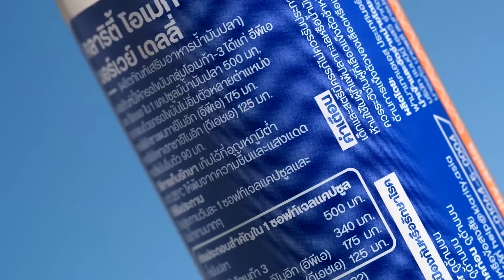เมื่อภาวะโลกร้อน ปล้นแม่น้ำในแคนาดา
เราอาจไม่เคยคาดคิดว่าแม่น้ำสายหนึ่งที่ไหลเวียนมานานนับพันปี จะสามารถอันตรธานไปได้ในเวลาเพียงสี่วัน และการเปลี่ยนแปลงทางธรณีวิทยาที่โดยปกติใช้เวลาหลายชั่วอายุคน จะเกิดขึ้นอย่างฉับพลันในยุคสมัยของเรา ซึ่งสาเหตุหลักมาจากการเปลี่ยนแปลงสภาพภูมิอากาศ เรื่องราวนี้คือเหตุการณ์จริงที่สั่นสะเทือนวงการวิทยาศาสตร์เกี่ยวกับการหายไปของแม่น้ำสลิมส์ในประเทศแคนาดา จากปรากฏการณ์ "การปล้นแม่น้ำ" ที่เกิดจากภาวะโลกร้อน

00:00 Intro
01:20 เหตุการณ์ในเดือนพฤษภาคม ปี 2016
02:26 ต้นตอของการเกิดปรากฏการณ์
04:00 ผลกระทบที่เกิดขึ้น
07:08 การเฝ้าระวังปรากฏการณ์
08:19 เรื่องเล่าจากอดีต